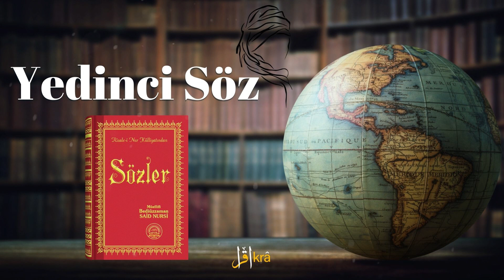Yedinci Söz / Risale-i Nur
yedinci söz risalei nur,
6.söz risale-i nur,
risale i nur dersleri,
8. söz risale-i nur,
9 söz risale i nur
risalei nur,